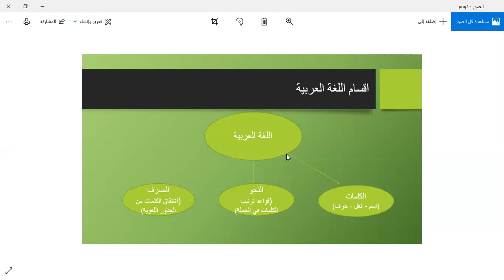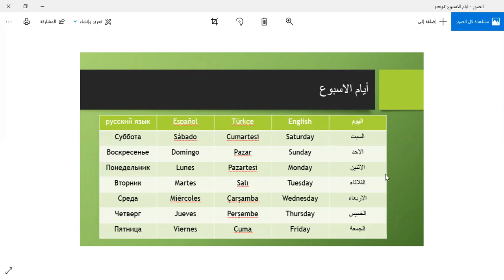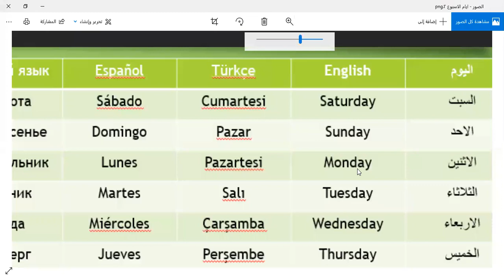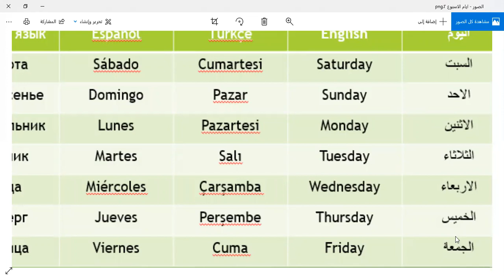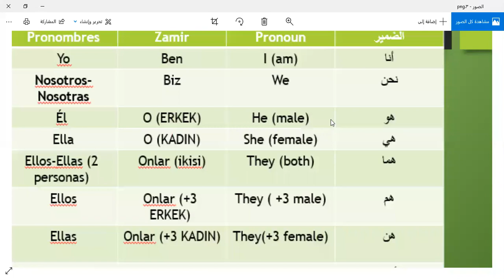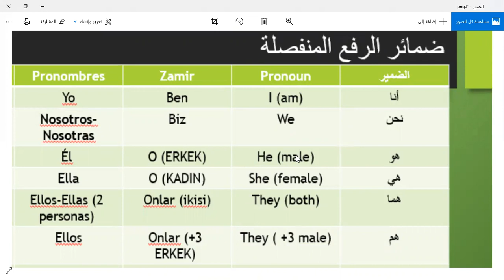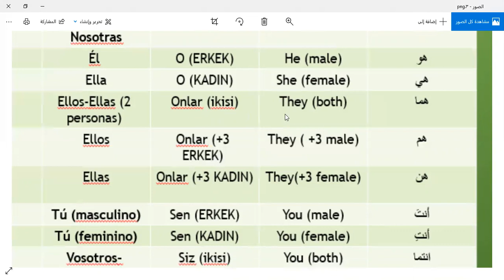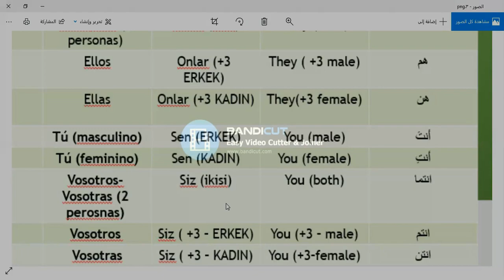Arabic-Turkish-English Lesson 16 vol1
Arapça Türkçe İngilizce Ders_16 bolum 1